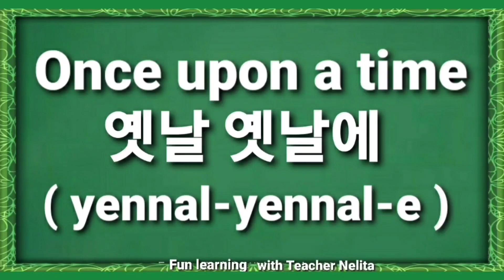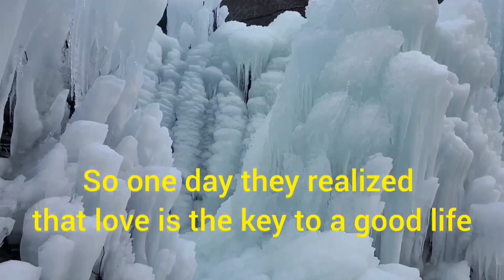FROZEN... A sister`s Love is Forever...Fun learning STORY AND FLASHCARDS